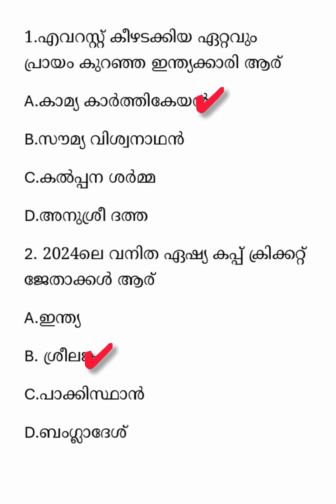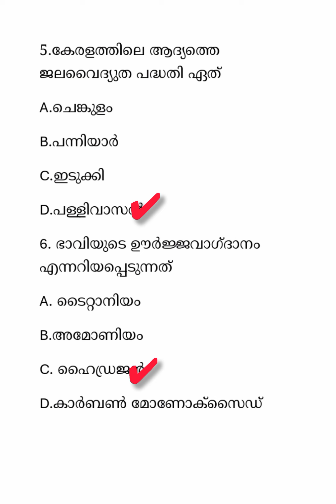Lgs/Kpsc/mock test/മാതൃക ചോദ്യപേപ്പർ